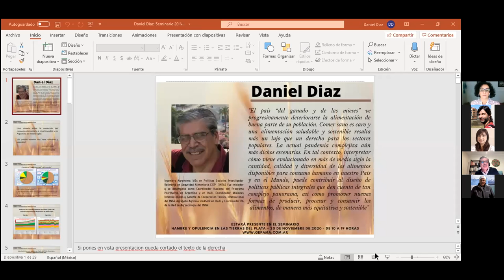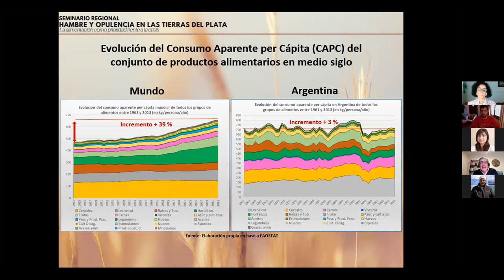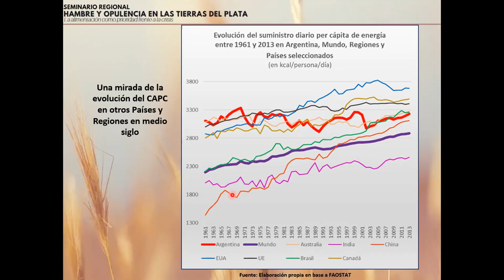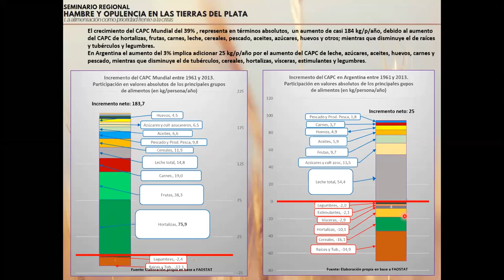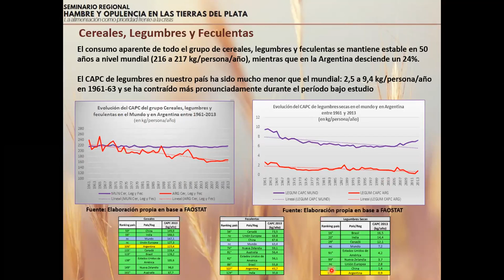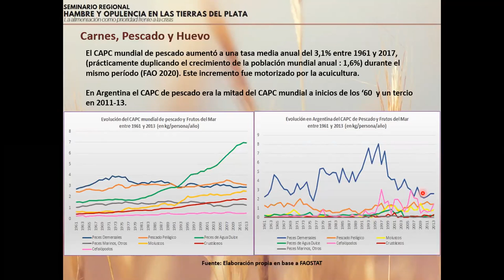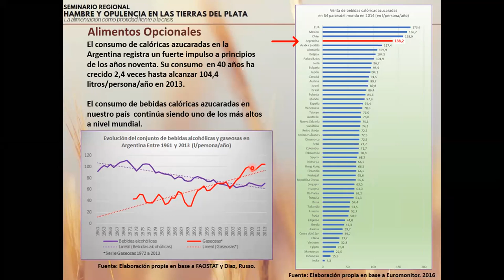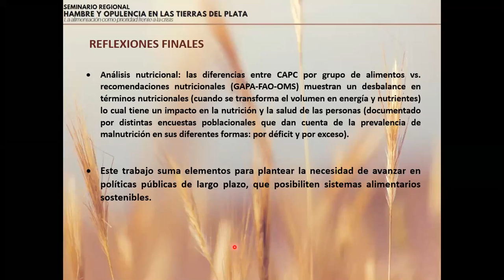GEPAMA 2020 02/14 Daniel Díaz, CIEP INTA, Evolución del consumo alimentario mundial y Argentino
“Una mirada sobre la evolución del consumo alimentario a nivel mundial, en Argentina durante el último medio siglo: ¿Es posible alcanzar una dieta suficiente y saludable?
Daniel Díaz. Investigador Referente en Seguridad Alimentaria del Centro de
Investigación en Ciencias Políticas, Económicas y Sociales (CIEP) del INTA.
HAMBRE Y OPULENCIA EN LAS TIERRAS DEL PLATA
La disponibilidad de tierras y recursos naturales en la Argentina haría impensable para otras naciones que en un país como este, se hable de malnutrición y desnutrición. No obstante, y de forma recurrente - con algunos vaivenes a favor o en contra - un segmento de la población, enfrenta una malnutrición crónica que afecta desde niños y niñas recién nacidos, niñas y niños, jóvenes hasta adultos mayores. Una asignatura pendiente y seria que se fueron pasando gobierno tras gobierno, de disímiles colores y perspectivas diferentes del llamado desarrollo
sostenible.
La cuestión no es simple y su abordaje complejo. Desde la falta de empleo, las pérdidas de capacidades y de formación formal e informal, cambios de hábitos alimentarios y culturales hasta una inducción hacia alimentos vaciados de nutrientes, una parte de la población argentina se enfrenta al alimento diario - cuando lo encuentra – como el mayor drama de buscar algo que comer. La actual coyuntura pandémica y la cuarentena enmarcó aún más duramente al país en una compleja situación ambiental, de salud, de desempleo y pobreza.
Desde obesos desnutridos hasta famélicos debilitados, una parte de la población, generalmente la más pobre se aleja cada día más del acceso a sus oportunidades para lograr un desarrollo humano pleno. Una hipoteca social aún más grande que la propia deuda ambiental que tenemos o la deuda externa que nos oprime y seguimos negociando.
Por otro lado, el sistema alimentario argentino, dominado por el supermercadismo y el oligopolio empresarial alimenticio, construye una red consumista de sus productos, que poco se preocupa por la salud alimentaria de la población. En realidad, tampoco es su responsabilidad principal, tal que su objetivo es maximizar sus ganancias. Algunas políticas
públicas, parecen haber detectado parte de estos problemas y buscado resolver – pero solo desde la coyuntura - un sistema de acceso a los alimentos a través de su compra en mercados ya dominados por las marcas. Pero a través de una propuesta de consumo, que permite a los pobres adquirir alimentos de dudosa calidad (lamentablemente obligados a comprar por precio y no por calidad), comprados en supermercados, generando una transferencia mayor de recursos financieros desde el propio Estado a los hipermercados, que siempre ganan. Si bien lo hay pero
casi cosmético, hoy un incipiente apoyo a las redes de comercio justo, comercialización local y fomento real de la producción agroecológica. Políticas alimentarias en disputa, que ameritan ser consolidadas en un único rumbo: la Soberanía Alimentaria de la Nación Argentina.
Muchos asumimos, que es claro que el problema alimentario es muchísimo más complejo. Y que existe hoy en día una preocupación reciente por analizarlo en forma completa y buscar una transformación hacia un modelo agroproductivo más sostenible y un sistema
ecoagroalimentario que cambie desde abajo, todo el ciclo productivo, con un ajuste importante en el balance de los actores de cada una de las etapas del sistema de producción y consumo.
Por el otro lado, el enorme potencial argentino, tanto en recursos naturales como en capacidades productivas, muestra que esto es más que posible. Desde la técnica el asunto es menos complejo que desde la integración de algunas políticas alimentarias sueltas hoy día y ya además, frente a las
tensiones y pujas que existen y existirán de mediar cambios profundos en el sistema agroproductivo argentino y el acceso a los recursos naturales que le sostienen (suelo, agua, recursos genéticos, espacio vital).
La enorme crisis que enfrentamos desde principios de año puso patas para arriba a la economía, pero también dio una oportunidad de mostrar la solidez de los sistemas alternativos de producción y autoproducción de alimentos. Junto con las redes creadas por los propios productores y consumidores.
Creemos que sobre este punto, hay mucho por analizar y discutir más allá del 2020 sobre el sistema agroalimentario argentino y su posible transición hacia pautas de producción y consumo sostenibles.
Aquí se relacionan desde las retenciones (soja, trigo, maíz), actividades extractivas (minería, petróleo, gas) o la degradación de recursos naturales con la alimentación popular. Y en este contexto la discusión sobre otros Modelos Alimentarios y su vinculación y el fortalecimiento de la Soberanía
Alimentaria, será una enorme oportunidad de estudiar, potenciar e implementar tanto desde el campo como la ciudad para cambiar una realidad que duele.